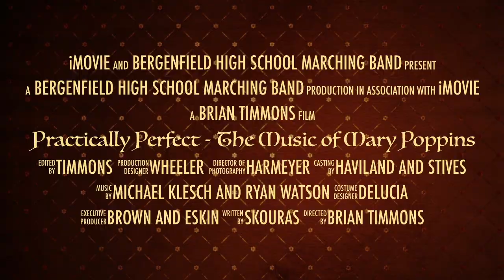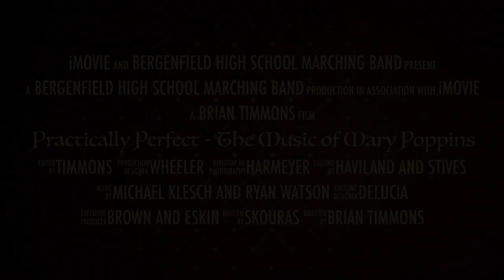BHSMB Show Reveal 2019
Show Reveal Trailer for 2019 Bergenfield HS Marching Band